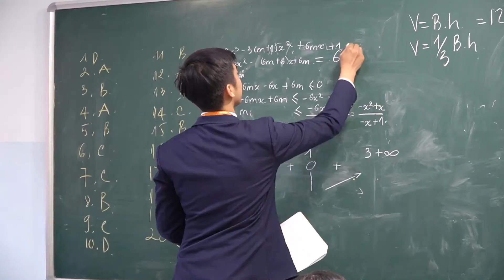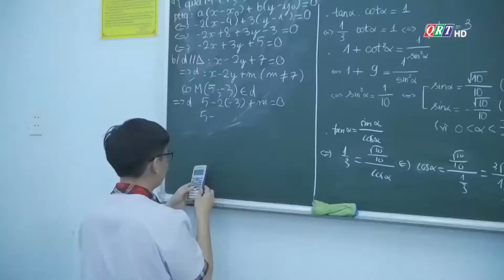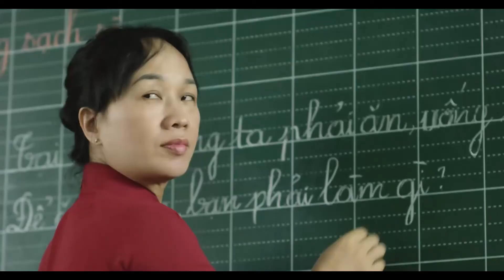Học sinh Nam Việt - Cần thiết hay không việc đến các lớp học thêm?